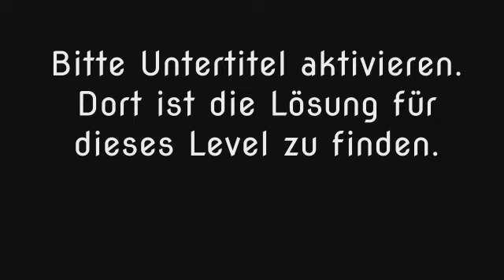Wort Guru - Level 37 (UPDATE: Februar 2019) - Lösung (Immer aktuell!)